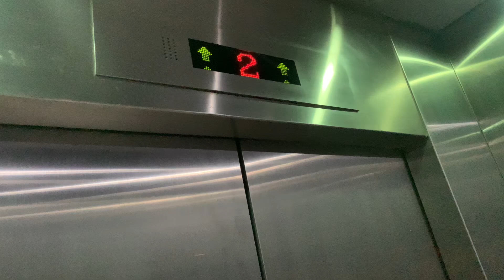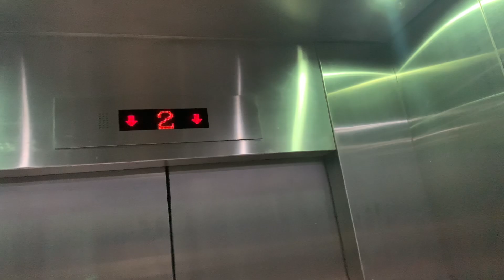九龍灣牛頭角市政大廈KONE升降機（１號升降機）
牛頭角市政大廈（Ngau Tau Kok Municipal Services Building）是香港九龍觀塘區九龍灣牛頭角道183號的一座多用途的市政大樓，為新牛頭角邨（落成後稱為安基苑）發展計劃的部分，由房屋署建築師設計，設計風格跟安基苑一樣，大樓於1981年11月落成啟用（43年前），其後到1990年（34年前）曾經進行擴建工程，增加街市樓面面積及增設公共圖書館。市政大廈後面為牛頭角政府合署。牛頭角下邨重建後加建行人天橋，連接牛頭角下邨的行人天橋網絡，可到達港鐵九龍灣站和牛頭角上邨。

地址：香港九龍九龍灣牛頭角道183號牛頭角市政大廈

KONE Traction Elevator, Ngau Tau Kok Municipal Services Building, 183 Ngau Tau Kok Road, Kowloon Bay, Kowloon, Hong Kong